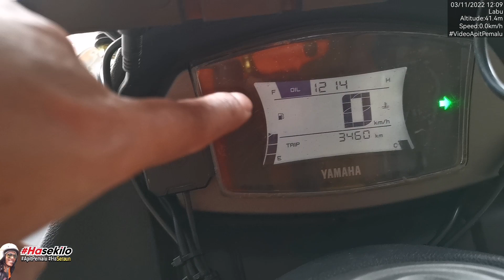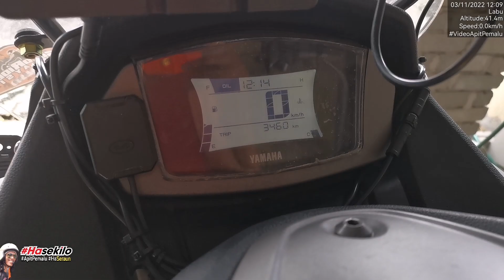Ha cara reset oil trip tukar minyak hitam Yamaha Nmax V2 skuter servis menu filter oil strainer